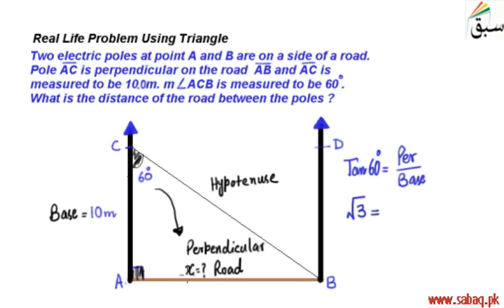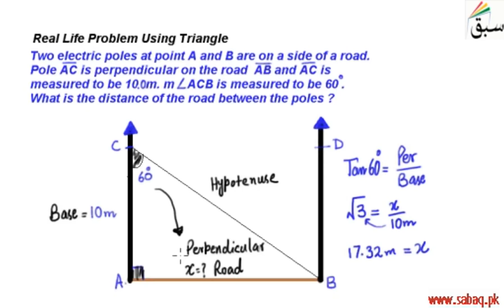Real Life Problem Using Triangle, Math Lecture | Sabaq.pk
This video is about: Real Life Problem Using Triangle. Practice tests and free video lectures for Physics, Chemistry, Biology, Math’s, Computer Science, English & more subjects are also available at Sabaq.pk. So, subscribe to Sabaq.pk/Sabaq Foundation now and get high marks in your exams.

CLASSES WE COVER AT SABAQ.PK / SABAQ FOUNDATION:

1. KG
2. Class 1
3. Class 2
4. Class 3
5. Class 4
6. Class 5
7. Class 6
8. Class 7
9. Class 8
10. Class 9
11. Class 10
12. Class 11
13. Class 12
14. Class 13
15. Class 14
16. MCAT
17. ECAT
18. CSS

BOARDS WE COVER AT SABAQ.PK / SABAQ FOUNDATION:

1. FBISE
2. Sindh Board
3. KP Board
4. Balochistan Board
5. Cambridge

STUDY MATERIAL WE OFFER AT SABAQ.PK / SABAQ FOUNDATION:

1. Physics Lectures
2. Chemistry Lectures
3. Mathematics Lectures
4. Biology Lectures
5. English Lectures
6. General Science Lectures
7. Computer Science Lectures
8. General Math Lectures
9. Accounting Lectures
10. Statistics Lectures
11. Advance Accounting Lectures
12. Cost Accounting Lectures
13. Practice Tests
14. Physics Practical
15. Chemistry Practical